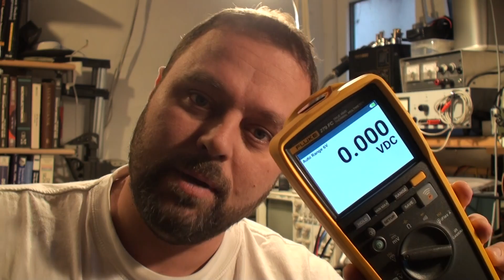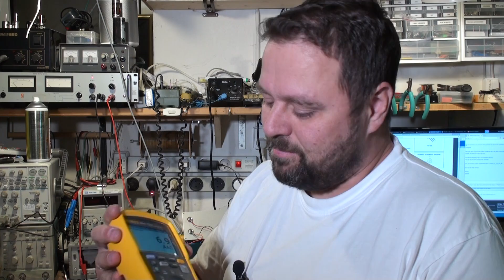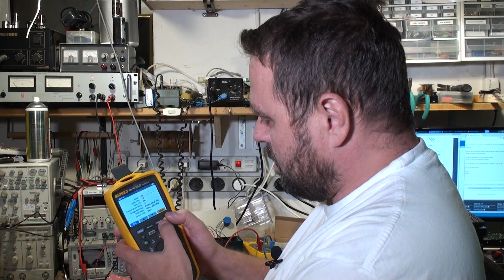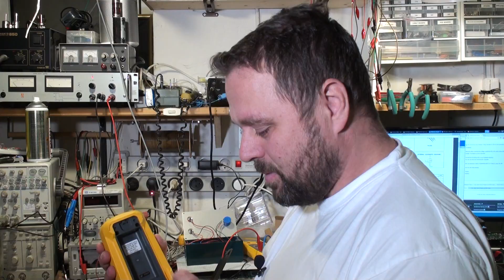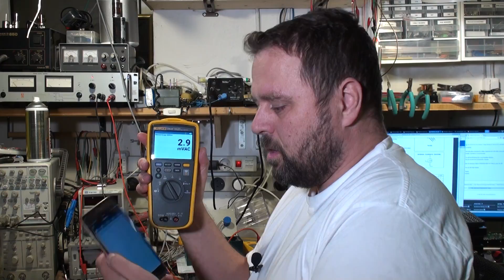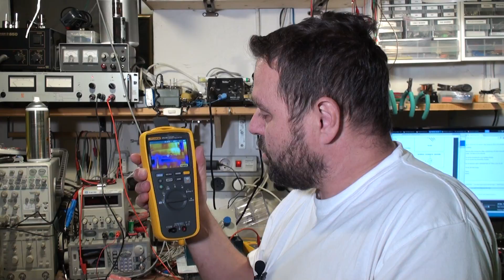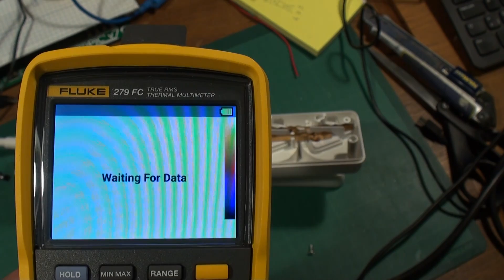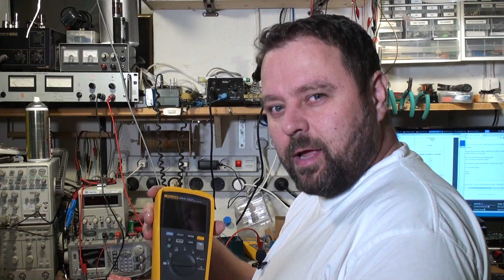Multimeter+IR kamera: En god kombination?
Kan man gøre noget innovativt med et så etableret produkt, som et multimeter?  Fluke har gjort forsøget med 279FC, som Nørd'o'teket har fået mulighed for at lege lidt med. Det er lækkerier, men der er også plads til forbedring. Se med her.